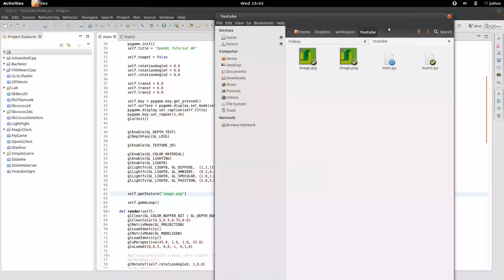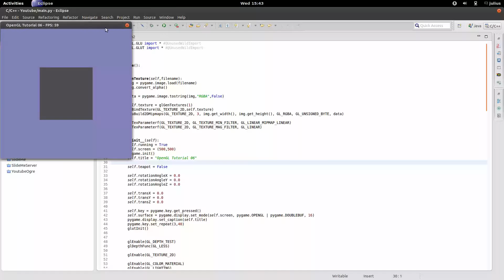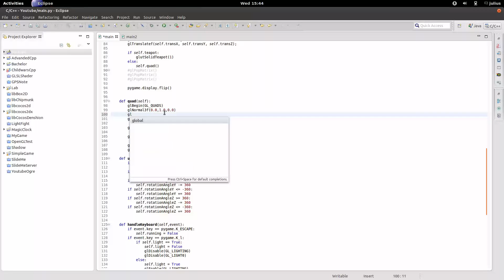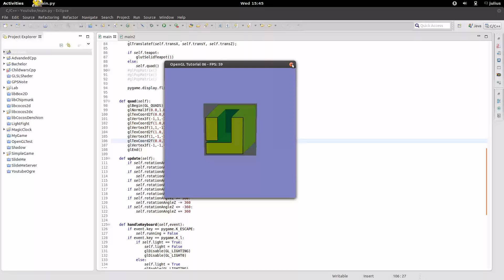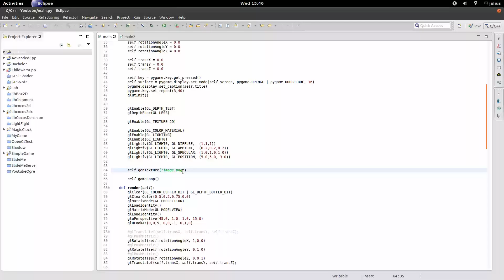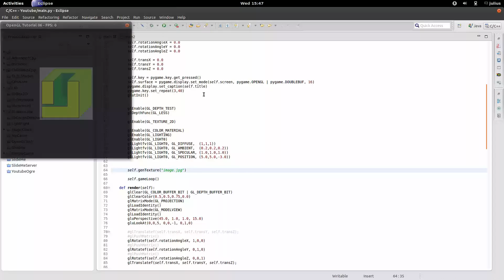OpenGL Tutorial 06 - Texturing einer Plane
Wie versprochen folgt jetzt das Einlesen von Bildern und der anschließenden Verwendung als Texture in OpenGL.
Zu diesem Zweck wird das gewünschte Bild mit Hilfe von PyGame eingelesen und an OpenGL weiter gereicht.